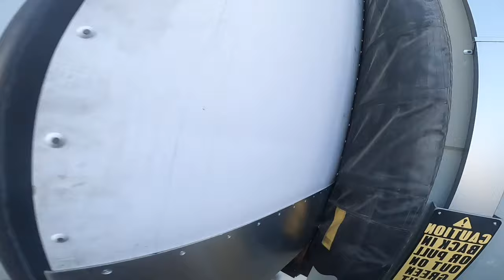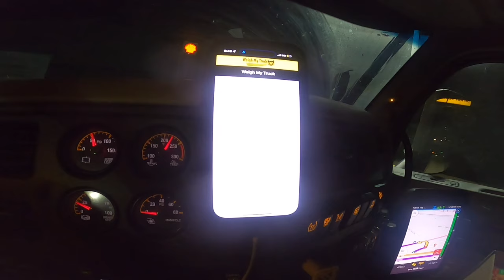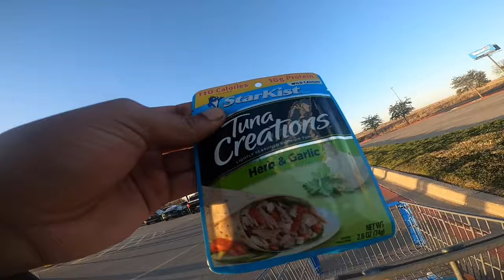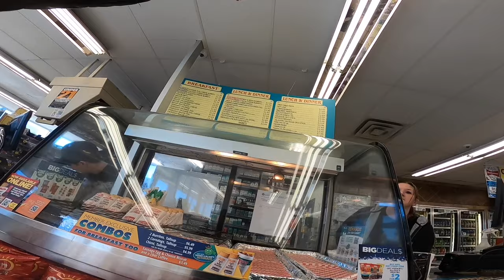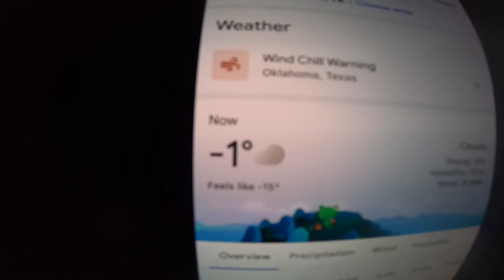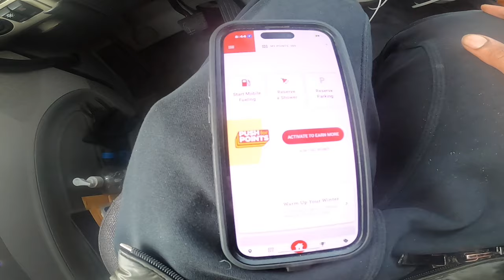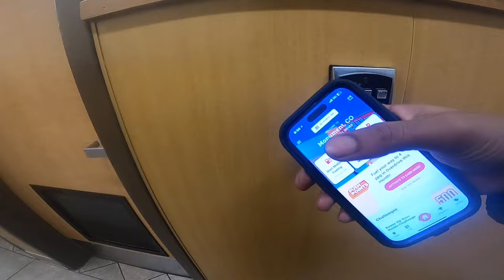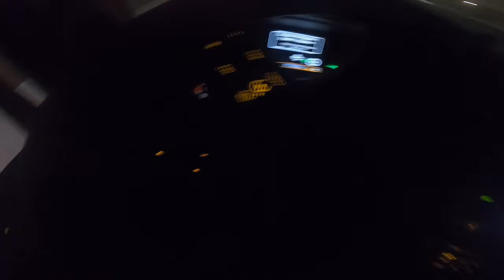Day In The Life OTR Truck Driver Vlog | 700 Miles Trucking From Texas To Denver. I Hate Snow!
Another day in the life OTR trucking vlog, picked this load up in Texas & dropped the load off 700 miles to Texas. I really hate driving in snow. Denver, Colorado has some of the worst snow ever. It was so much snow on the road that I could barely see the roads. Them temperature was below 1 degrees. And don't get me started on Texas.For some reason, every time I go to Texas, it's always so windy! Overall, this was just a crazy trip. Im not looking forward to going back to Denver no time soon! When driving through snow, I just take my time and focus on staying safe. I’m forever getting better backing up my semi truck and always looking to make improvements as I continue my journey as a OTR truck driver.